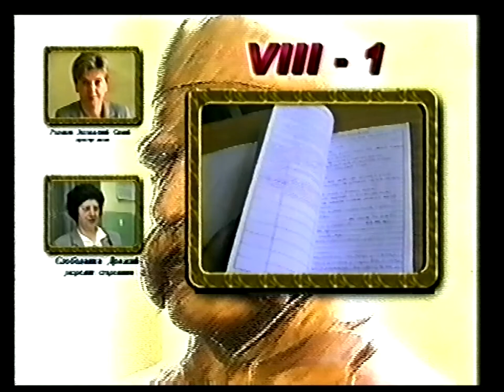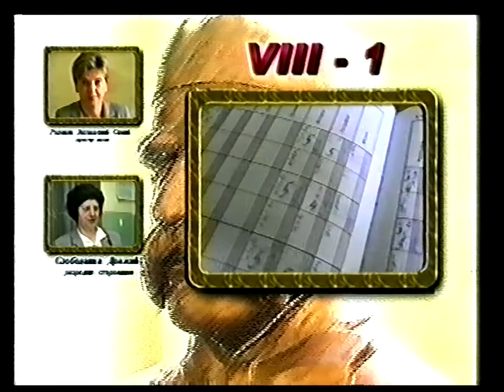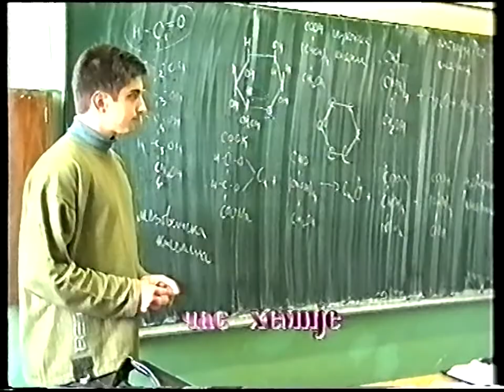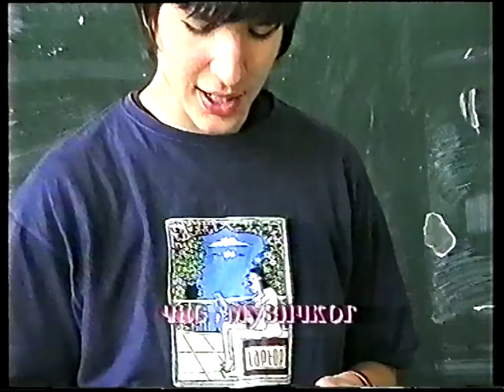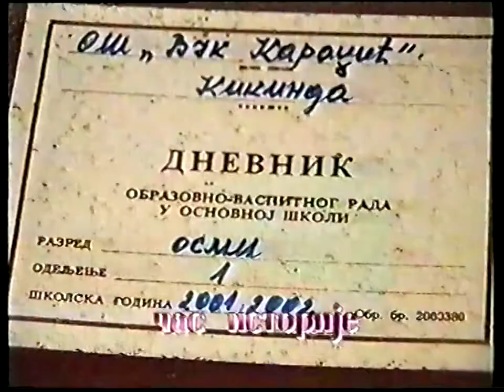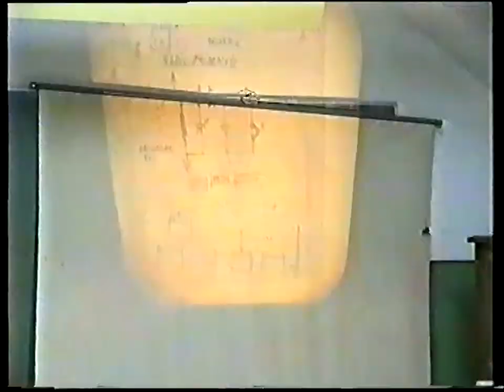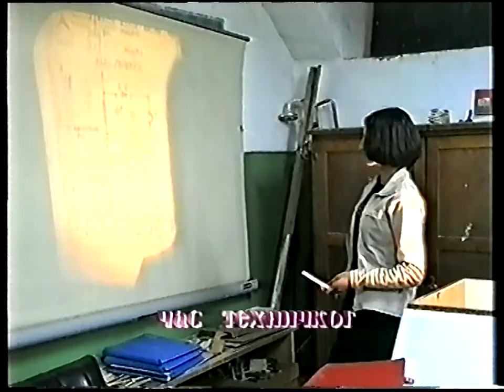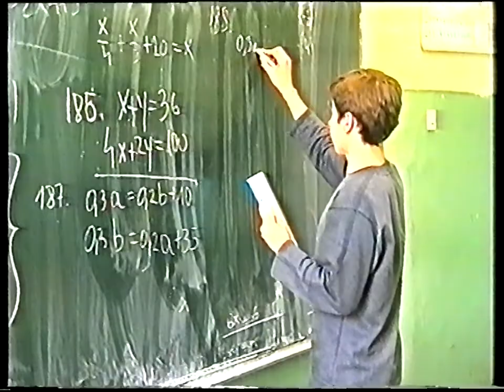Матуранти 2002. године - VIII-1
ОШ Вук Караџић Кикинда